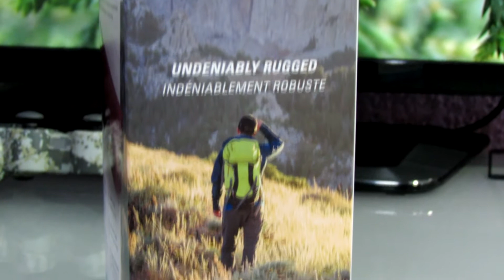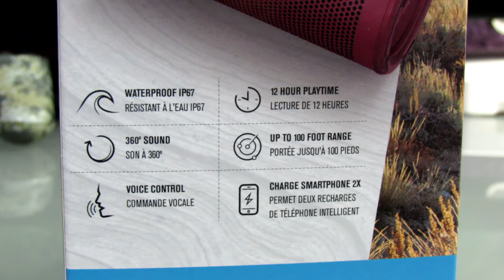UNBOXING BRAVEN 360 UNA BOCINA TODO TERRENO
🚖Viaja GRATIS en Uber: Codigo - zcumbk

♥ ♥ El mejor agradecimiento es tu like y tu suscripción ♥ ♥